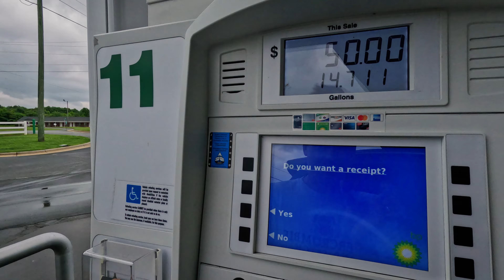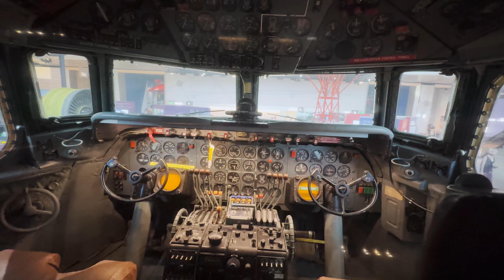Вашингтон. Как живет политический центр США?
Кругосветное путешествие продолжается: в этот раз мы оказались в Вашингтоне, столице США 🤩

Попробовал для себя новый и непривычный формат влога - если тебе зашло, напиши свой ценный комментарий 🔥

В этом выпуске:
00:00 Отправляемся в Вашингтон.
00:32 Как работают заправки в США?
01:15 Как выглядят дороги в США?
01:36 Чувствуем жизнь: упал в водопад, бегаем под дождём.
02:38 Как одеваются жители Вашингтона?
03:01 Как началась моя карьера на YouTube?
03:28 Статуя Джорджа Вашингтона. Чем велик этот президент?
03:39 Что остаётся за кадром моих видео?
04:01 Что обычно происходит у Белого дома?
04:14 Как попасть в самый большой обелиск в мире?
05:05 Как выглядит дорога к мемориалу Линкольна?
05:41 С чем ассоциируется мемориал Линкольна?
06:25 Чем особенны дома в Вашингтоне?
06:27 Чем я занимаюсь в поездках? Стало ли меньше задач после увеличения дохода?
07:05 Почему я устал от путешествий? Что дальше?
07:51 В каких случаях США требует платить налоги со всех доходов?
09:14 Как выглядит Национальный Архив США?
09:38 Как я изучаю историю США?
10:05 Как попасть в музеи США без очереди?
10:41 Что мы узнали, побывав в Национальном Архиве США?
11:51 Как выглядят улицы Вашингтона?
12:11 Начало байк-тура.
13:12 Мои запросы на ближайшее время жизни в США.
13:57 Приехали к мемориалу Линкольна. Есть ли крайности у свободы самовыражения?
14:41 Насколько развита культура скейтбординга в США?
15:02 Последняя точка: мемориал «отцу-основателю» США.
15:18 Мы в национальном музее авиации и космонавтики!
15:40 Как появился первый самолёт?
16:24 Как выглядело первое удостоверение пилота? Обстановка музея.
16:49 Почему все металические самолёты в музее блестящие?
17:02 Как выглядели самолёты суперзвезд в 1930-ых?
17:24 Как долго развивалась авиация?
17:48 Где в Вашингтоне вдохновиться на работу?
18:37 Как для меня выглядела Америка 3 года назад?
18:54 Какие особенности у коворкинга в США?